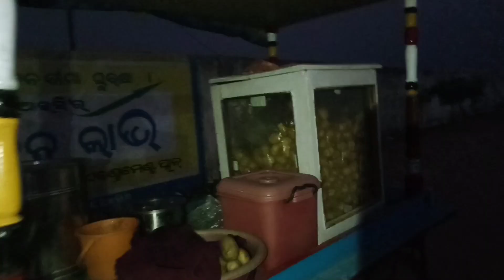ଆଜି ଆମେ କେନ୍‌ଆଡେ ଆସିଛୁsasmitamudulivlogs